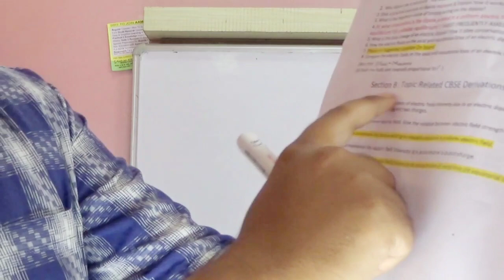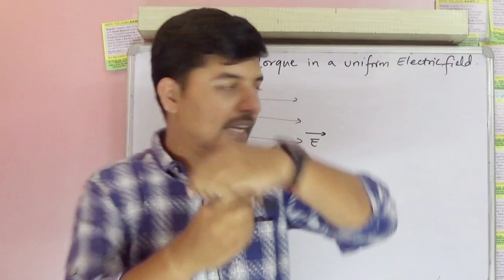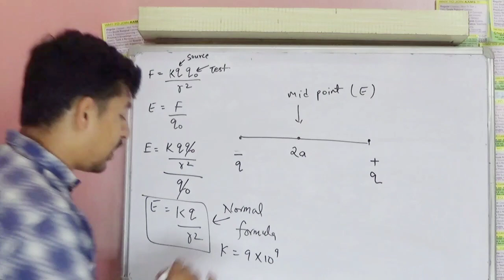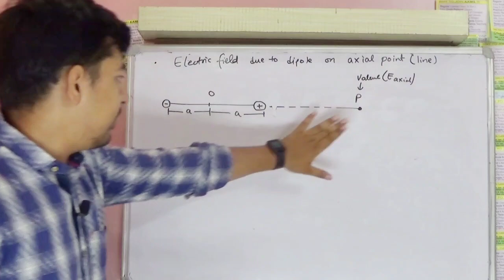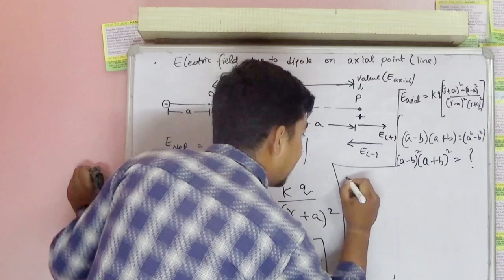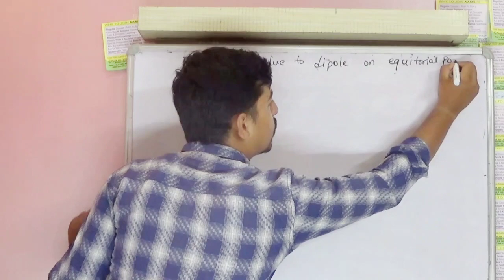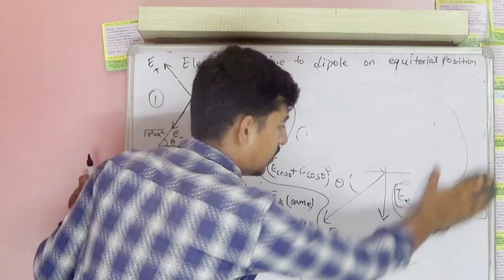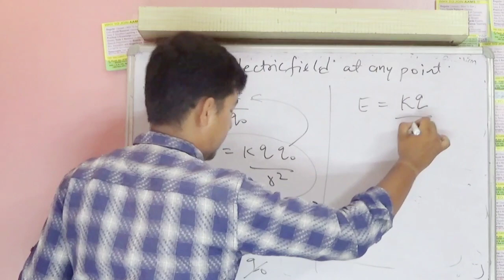Class 12th Physics Derivation CBSE Fix your 5 Marks | By Piyush Jain | AAMS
1.Write the magnitude and direction of electric field intensity due to an electric dipole of length 2a at   the mid-point of the tine joining the two charges.
2.Explain the concept of electric field.Give the relation between electric field strength and force
3.Derive an expression for torque acting on electric dipole in a uniform electric field.
4.Derive expression for electric field intensity at a point due to a point charge.
  5.Derive an expression for dipole field intensity at any point on (i) axial line (ii) equatorial line of     dipole.(iii) at any point